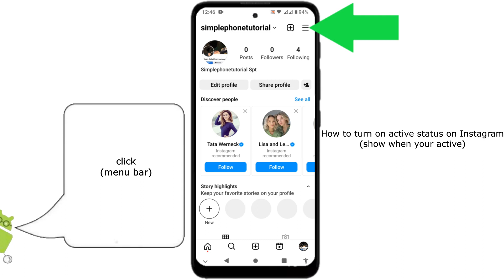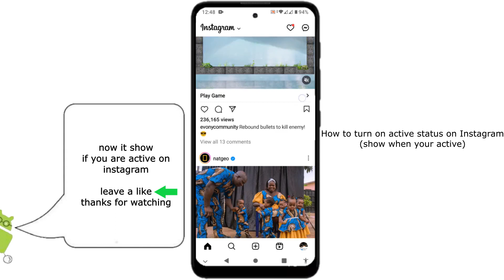paano i turn on ang show activity status sa Instagram | Show when you are active on Instagram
this video is for Instagram app users on mobile. who want to know how to turn on the show activity status settings to show when they are active on Instagram.